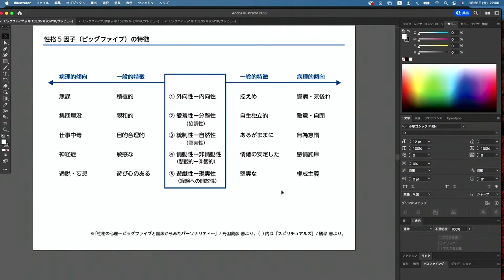ビッグファイブって何？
エニアグラムや16タイプの性格などの類型論は科学的でないということで学術界ではソッポをむかれているようですが、ビッグファイブは科学的で再現性もあることから、岡田斗司夫さんやDaigoさんも動画などで紹介されています。

ということで「スピリチュアルズ（橘玲著）」を用いて、ビッグファイブを学んでいきたいと思っております。

ビッグファイブを学ぼう〜類型論と特性論の違い〜【M8小隊.ライブ】